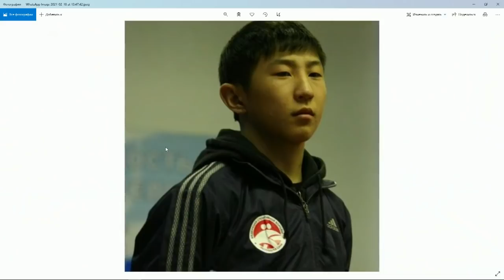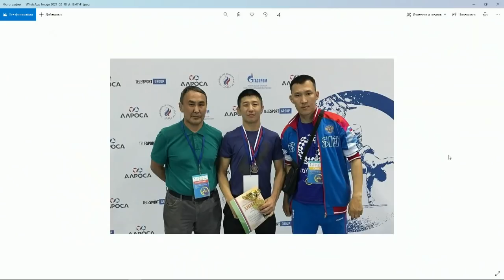«Тайм аут» биэриигэ: Михаил Иванов «Тренер үлэтигэр бэлэммин» (18.02.21)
"Саха" НКИХ күөх экраныгар уонна "Тэтим" Саха радиотыгар (107,1 fm) тэҥинэн кэлэр "Тайм аут" спортивнай биэриигэ Сахабыт Сирин биир саамай талааннаах тустууга, оҕолорго, эдэрдэргэ, улахан дьоҥҥо Россия сүүмэрдэммит хамаандатыгар киирэ сылдьыбыт, көҥүл тустууга норуоттар икки ардыларынааҕы кылаастаах спорт маастара, эдэрдэргэ Россия 2 төгүллээх кыайыылааҕа🥇🥇, Аан дойду 2 төгүллээх призёра (2008🥈2009🥉), эр дьоҥҥо Россия 2 төгүллээх призёра (2007 🥈2019 🥉), соторутааҕыта Р.М.Дмитриев аатынан Олимпийскай Эрэл училищетыгар тренерынан анаммыт Михаил Иванов студия ыалдьыттаата.